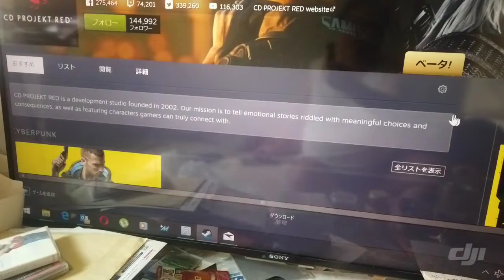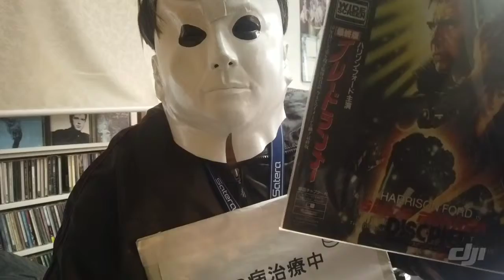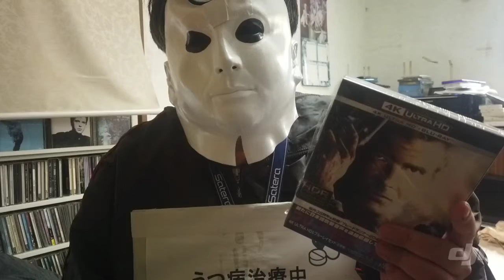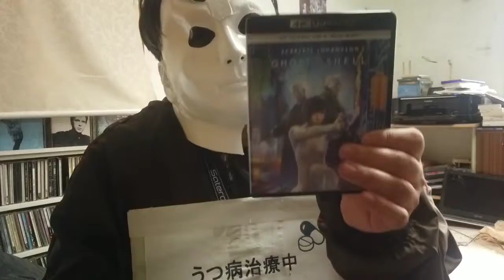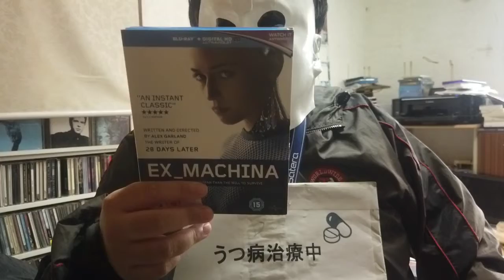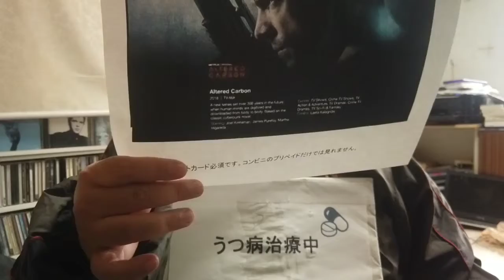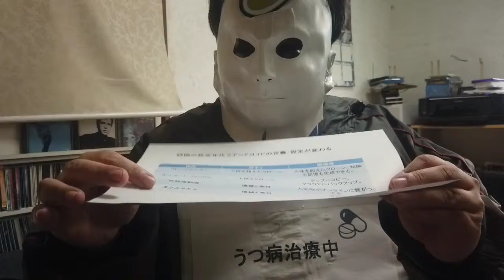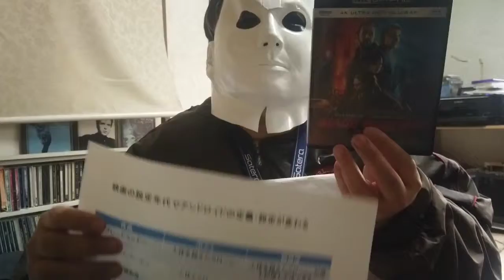サイバーパンク2077を100倍楽しめる（当社比）映画ネタ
来年4月まで予習復習準備万端で挑みましょう.と延期が続いてます、

0:00 OP～
3:00　ブレードランナー
7:20　攻殻機動隊
9:26　エクス・マキナ
12:11　オルタードカーボン（シーズン　１）
16:47　その他　アンドロイドの定義